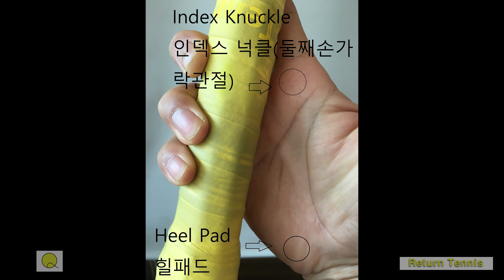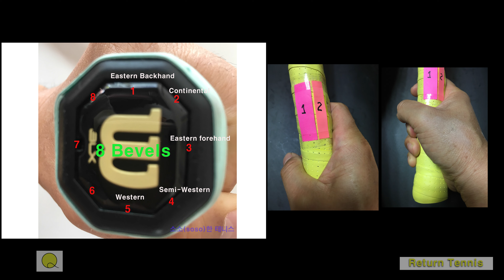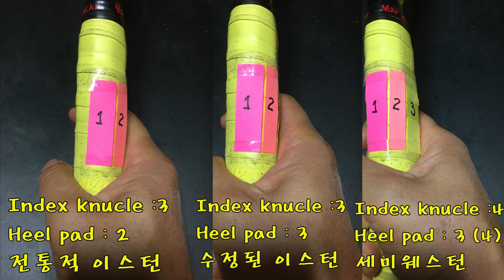테니스그립잡는법 3-이스턴그립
이스턴 그립에 대해서 알아보았습니다.
Tennis grip - Eastern grip.